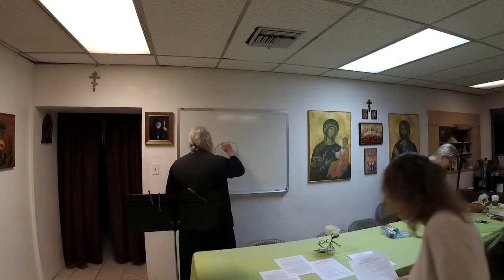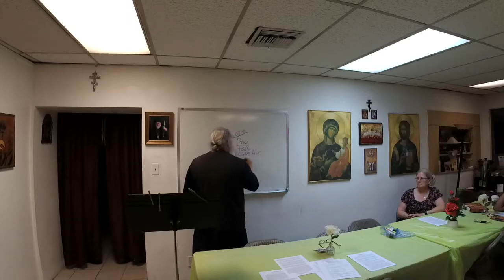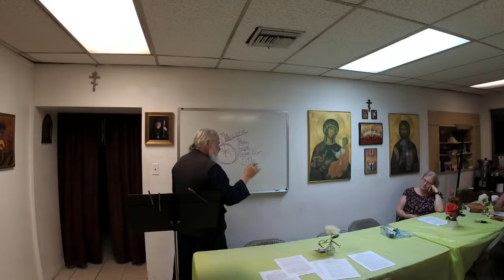Studies in the Faith Class